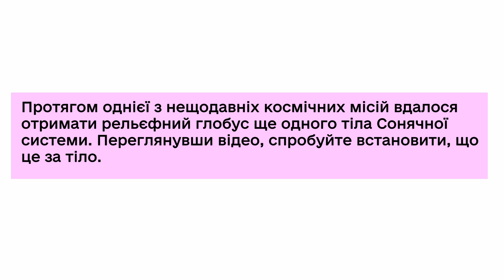Завдання «Новий глобус» | АСТРОНОМІЯ | Збірник відеозавдань із природничих дисциплін